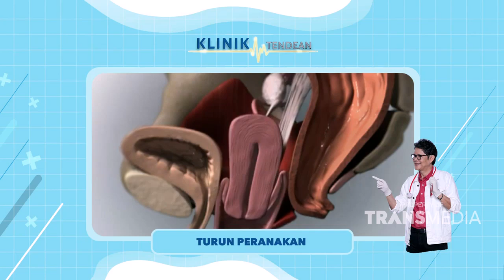Kasian Banget Anwar Masuk Cuma Jadi Alat Peraga | Best Moment KlinikTendean (16/11/21)